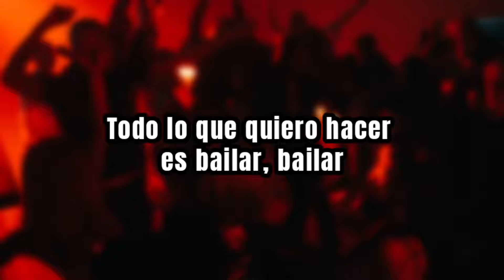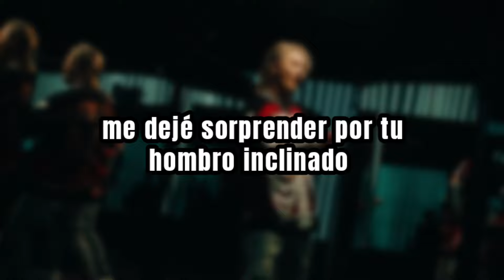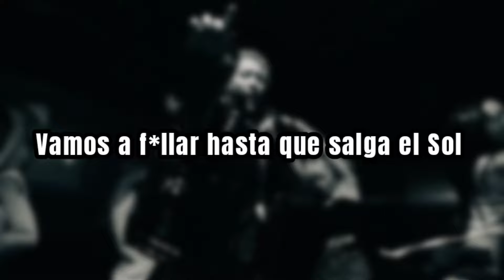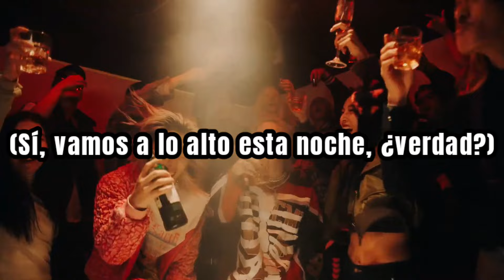DK (de iKON) - Groovin | Sub Español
DON'T RE-UPLOAT | No resubir :) Estos videos me toman tiempo y no genero ingresos por ellos, solo es un aporte a la comunidad latina.

IGroovin · DK

NAKSEO (戀)

Lyricist: DK
Composer: DK, Shintaro, Minormilo
Arranger: Shintaro, Minormilo, DK